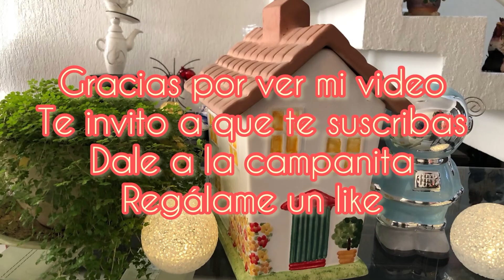en V#Paso a paso#tutorial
Aquí tejeremos un suéter para Amigurumi o cualquier muñeco .

Utilizaremos estambre angorita y un gancho del número 3.

Los invito a que vean mis tutoriales es la sección de VIDEOS en mi canal.